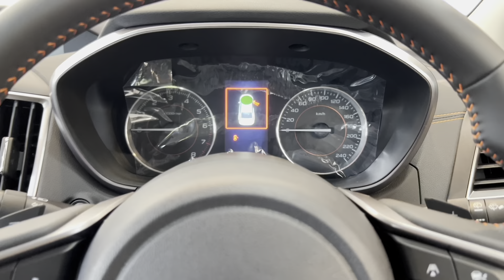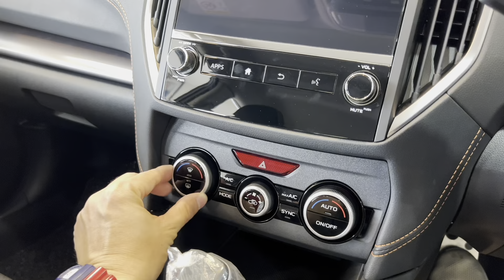2023 New Subaru XV GT Edition | in depth walkaround in 4k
New 2023 Subaru xv | Full Review | CAR ASMR

Kepada penonton yang menonton video dari RnF Studio, harap video ini dapat memberi manfaat kepada anda. Bagi korang yang nak cari kereta subaru boleh ke pusat jualan Ipoh Auto City Sdn Bhd ipoh, perak. Atau hubungi terus En Niezam di talian 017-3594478 dan En Farhan Noh di talian 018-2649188.

PT 145312,
Jalan Ghazali Jawi,
31400 Ipoh,
Perak.

Video sebelumnya:
Cara dapat banyak video viewer